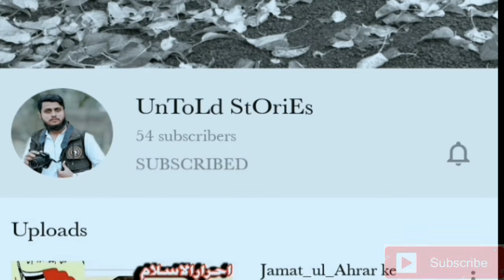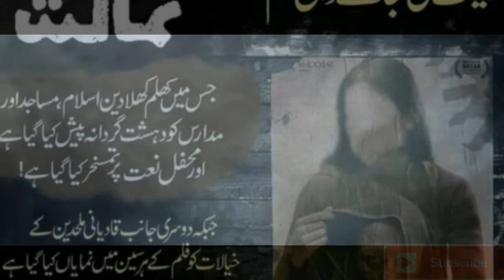Mulhid_Zehniyat_ka_banaya_gaya_film_Zindagi tamasha ki haqiqat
اسلام اور پاکستان کی وہ باتیں جو بتائی نہیں جاتی